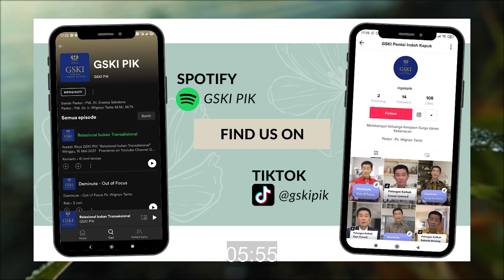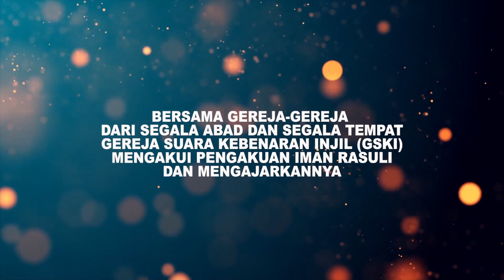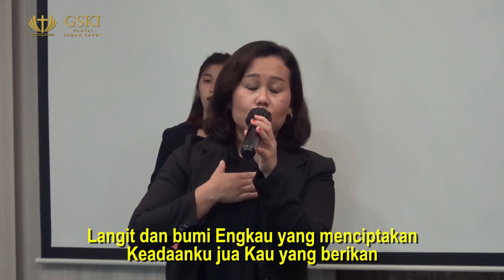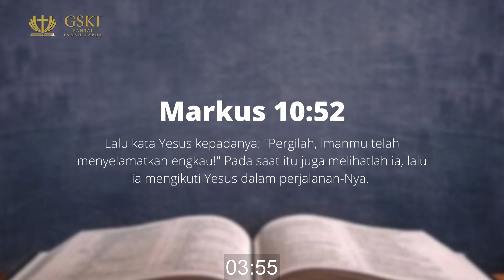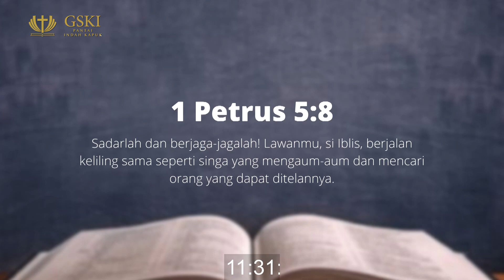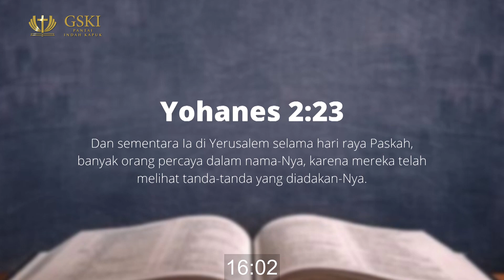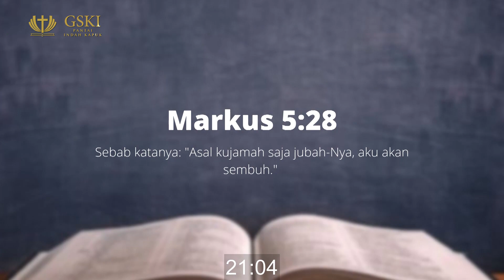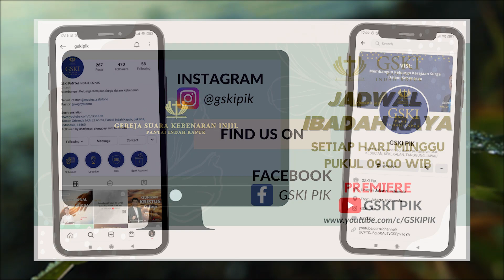GSKI PIK l Tingkatan Iman l Pdt. Dr. Ir. Wignyo Tanto M.M., M.Th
Ibadah Raya GSKI PIK
"Tingkatan Iman"

Premieres on Youtube Channel GSKI PIK

"Tingkatan Iman"
dilayani oleh Pdt. Dr. Ir. Wignyo Tanto, M.M., M.Th.

GSKI PIK mendukung program pemerintah dalam menjalankan protokol kesehatan Covid-19. Setiap peserta tapping yang terlibat dalam pelayanan telah dilakukan vaksin, serta selalu dilakukan pengecekan suhu tubuh dan antigen test secara berkala.